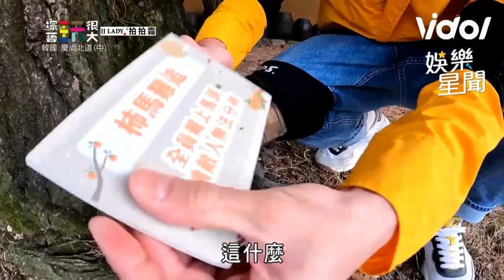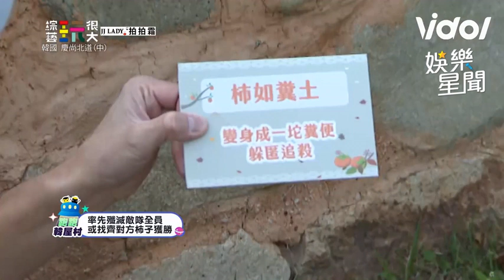《玩很大》跑跑韓韓屋 孫可芳開局不利秒被禁足 漢典強便來襲勢不可擋｜娛樂星聞